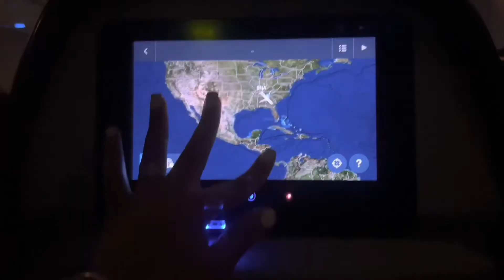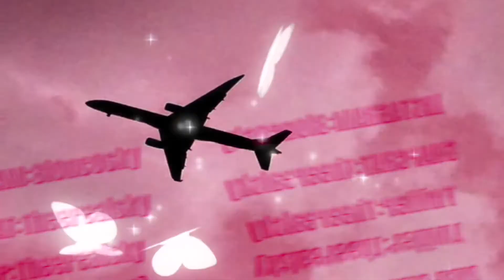The wait is over! Surgery days is here!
It's time! Blonco Sky is ready to transform her life at Goals!